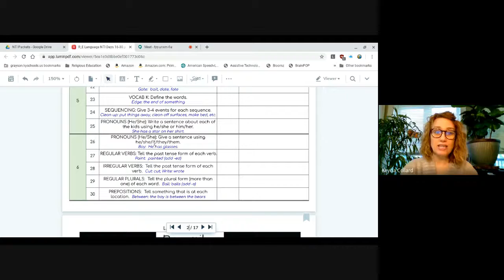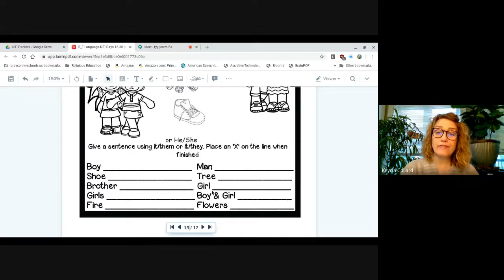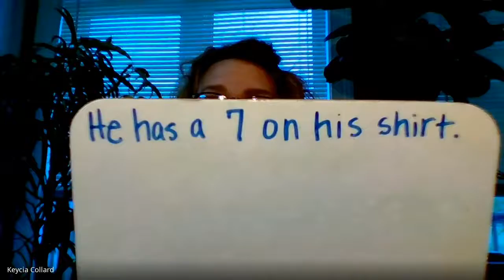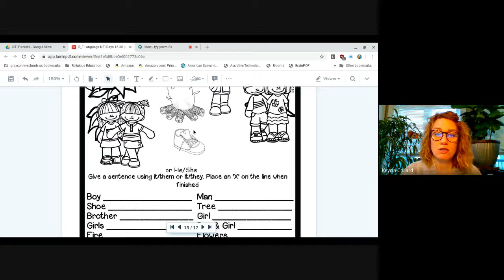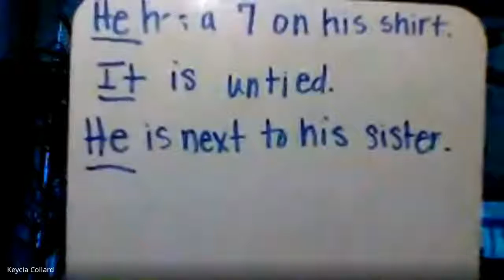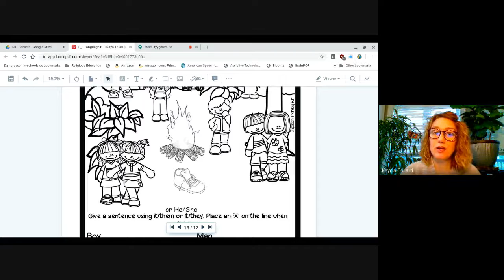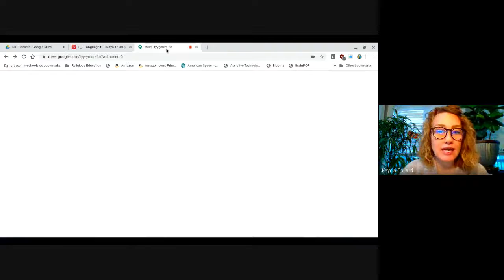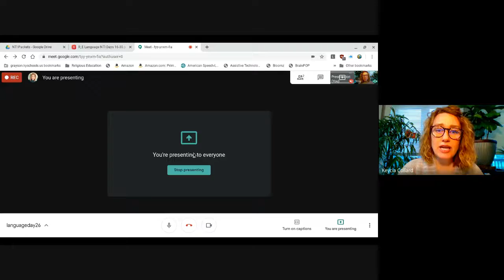Language Day 26: More Pronoun Practice (he, she, it, they)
Guides students and parents through an NTI activity in which students must use pronouns to formulate sentences about particular objects/people in a given picture.